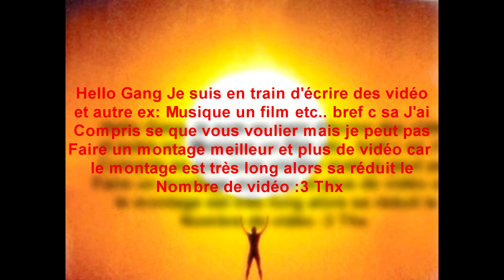TheAlexKillerS █♣█ - [4k(HD)]+ Download◄ Jiggle War ► ◄Musique► ◄Official Musique Vidéo HD►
Vidéo de AlexKiller {liser la description...}

description
Musique  Jiggle war p.s. bientot je ferais des musique avec parole
et etc .. par contre je dois avoir le temp ^^ :P

(attetion si vous le mettez dans votre vidéo il pourrais flag car le son Principal fait que la musique est flag sur mon compte ... )